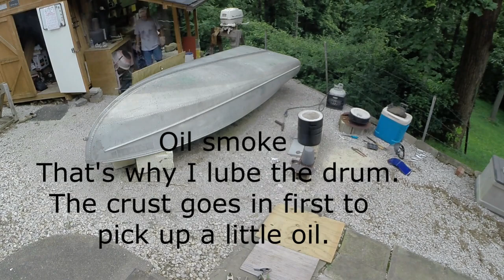Satanite Furnace Aluminium Casting Session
Casting a few boat parts using my light weight furnace.
The furnace was built for an A10 size crucible.